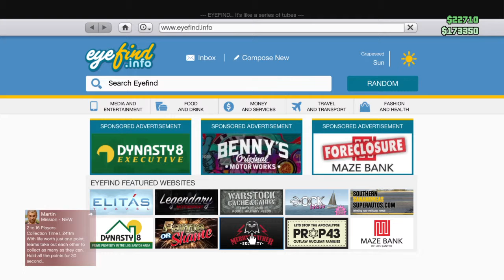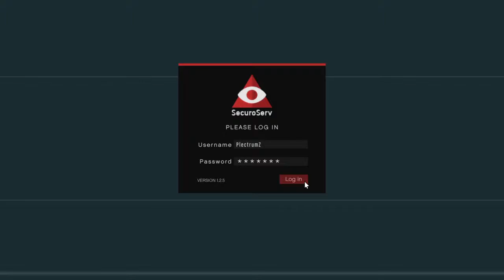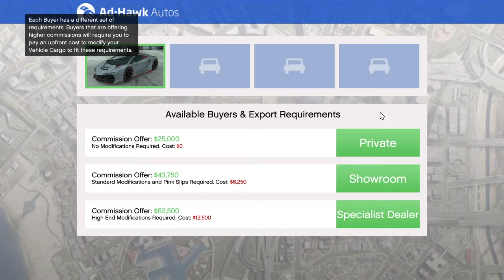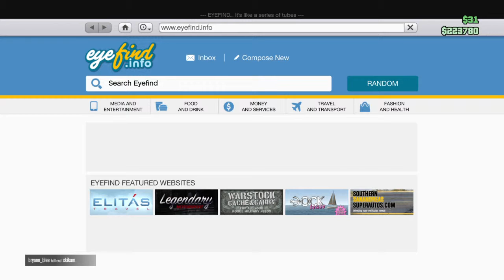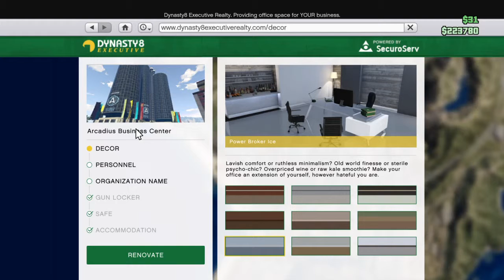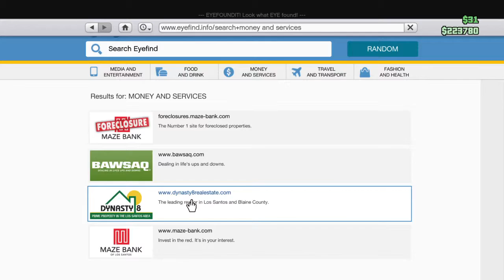We're Pro (Part 4)